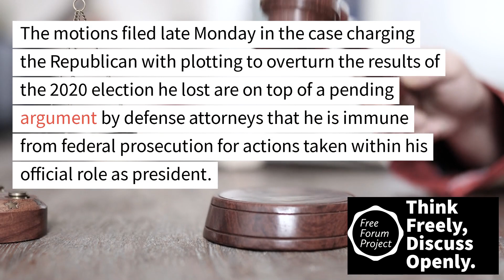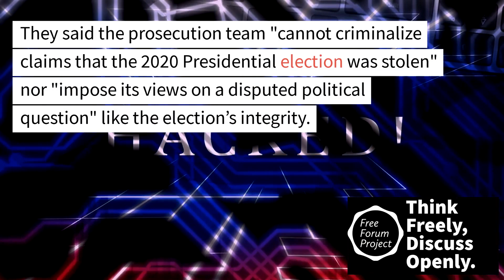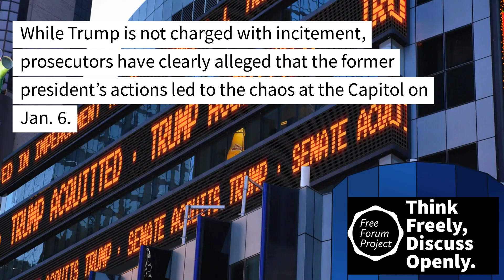Trumps New Free Speech Motions: No Inciting, Free Speech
The First Amendment now being touted as the reason to defend Trump in the Insurrection and Subversion case...